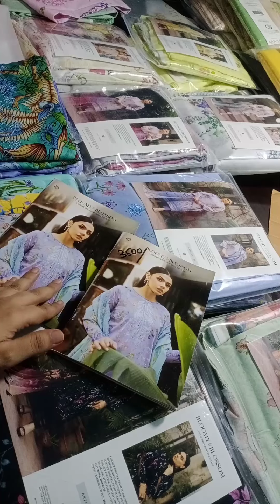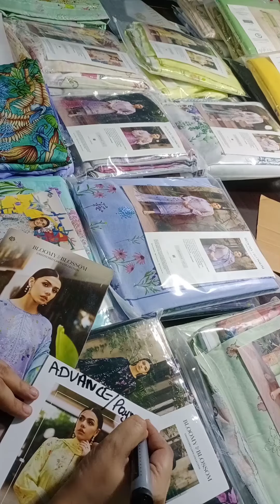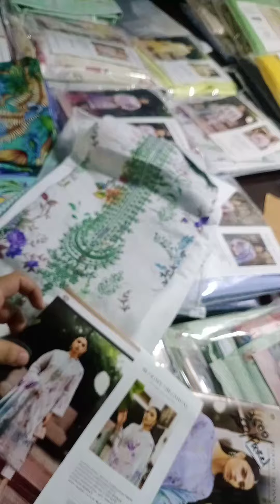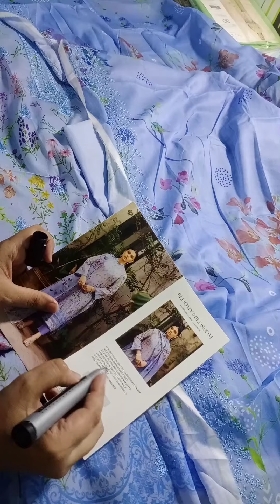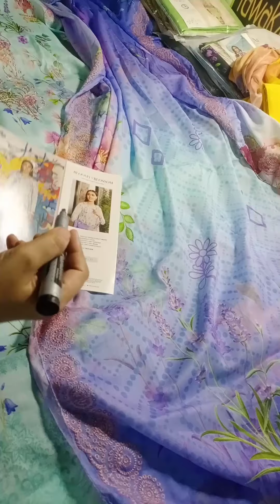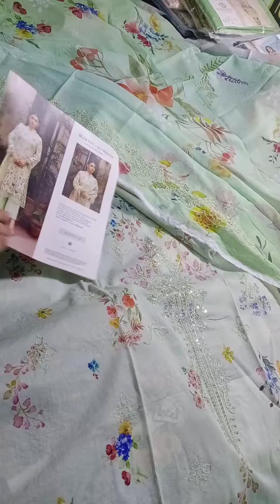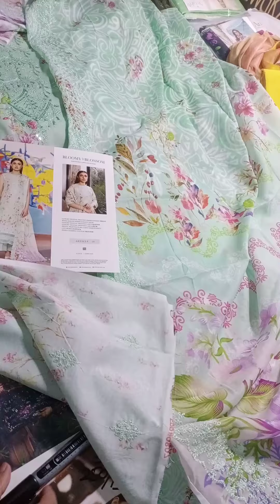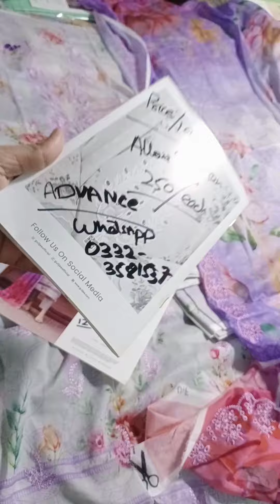BLOOMY BLOSSOM Embroidered+Neckline Sequin Embroidered Shirt &Luxury 💯% Pure Voil Lawn BorderDuptta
*Luxury Digital Printed 💯% Pure Voil Lawn Border Embroidered Duppata Collection*
*(Next New Coming Soon In Shaa Allah (Luxury Collection BLOOMY BLOSSOM Volume#02-2024 By GULLJEE. Luxury Lawn Digital Printed+Front Embroidered+Neckline Sequin Embroidered Shirt AND Luxury Digital Printed 💯% Pure Voil Lawn Border Embroidered Duptta With Dyed Cambric Cotton Trouser*